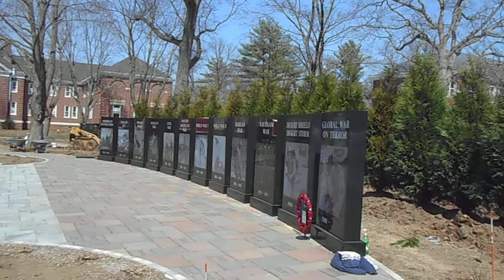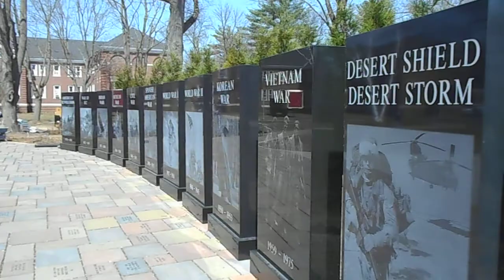Wall of Wars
On Sunday 4-13-14 the Vietnam Veterans of American Chapter 11 and the DAV TN was present as the first of many landscaping jobs started. On Saturday 4-12-14 Watral and Sons of Islip dropped off five (5) truckloads of filtered soil to build a Bern behind the Wall of War Monuments. On Sunday 4-13-14 Gary Duff Designs with the supervision of Gary Miller from Dignity Memorial planted 21 evergreens in the Bern and  48 Blue and White Hydrangea's were planted on the sides. On May 23rd 2014 at 12:00pm there will be a dedication and opening of the Wall of Wars so there is still a lot to be done.

If you would like to donate to the Wall of Wars at the Northport VA Medical Center or have any questions please email